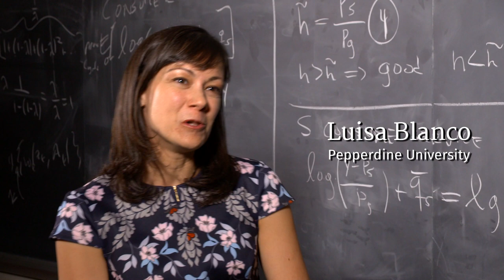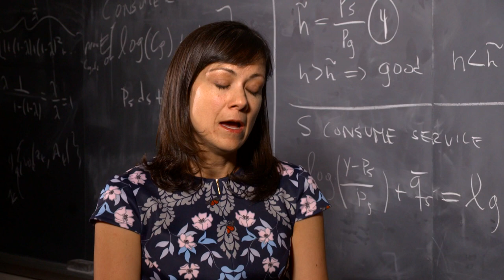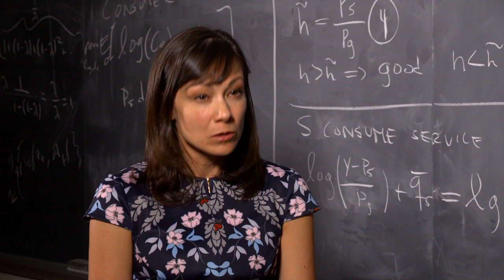Luisa Blanco at the Minneapolis Fed’s Opportunity and Inclusive Growth Institute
Pepperdine University economist and Institute senior scholar on income inequality in Mexico, and the link between personal finances and health.  For more information about the Opportunity and Inclusive Growth Institute, please follow this